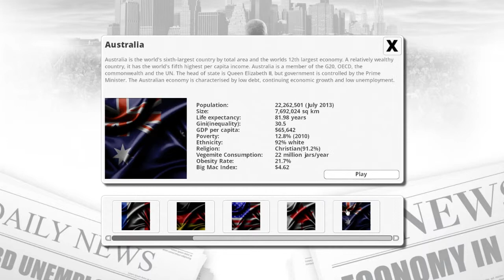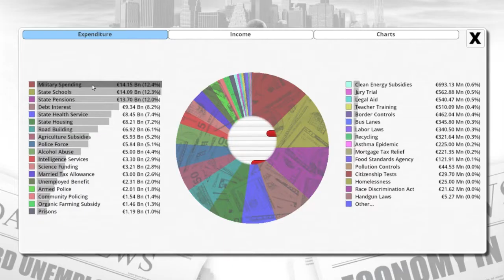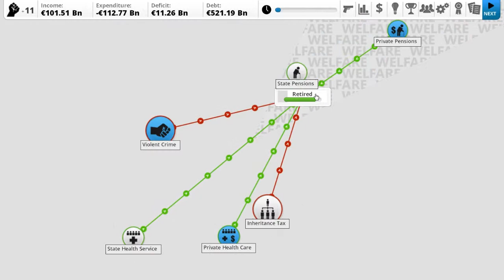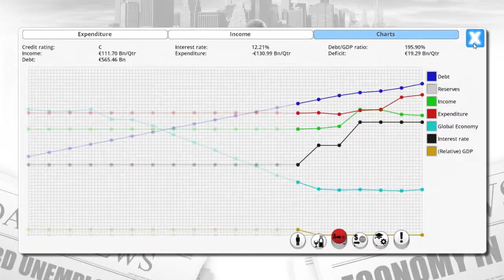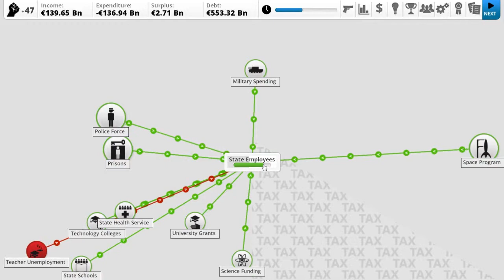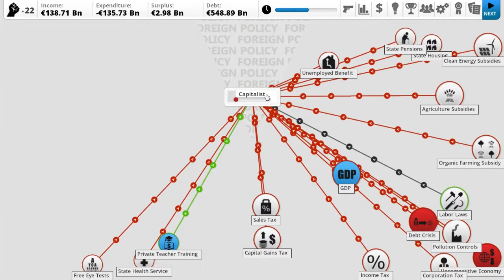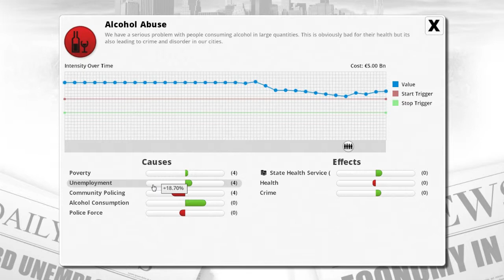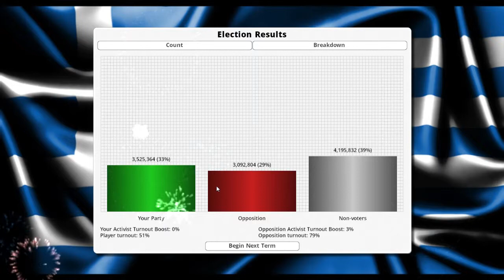SKG Plays: Democracy 3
Lets destroy a country.